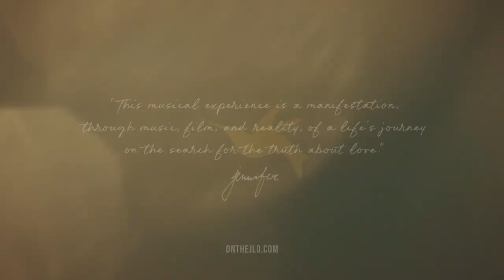Jennifer Lopez - This Is Me...Now Teaser 1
HEAR IT. SEE IT. LIVE IT.
More on Monday.